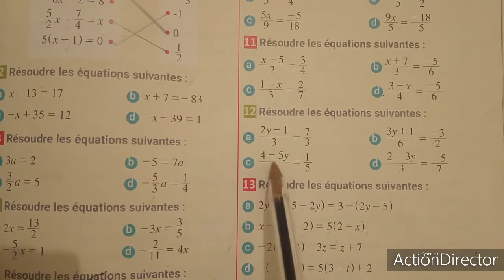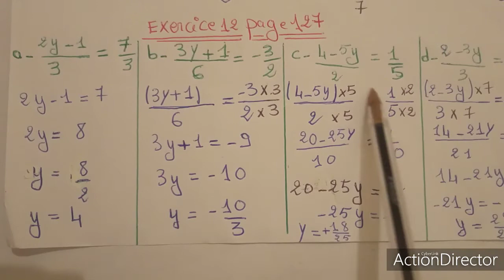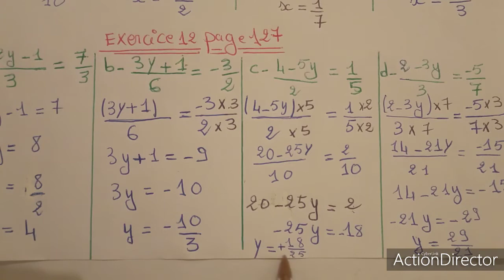Équations de première degré à un inconnu : exercice 12 page 127